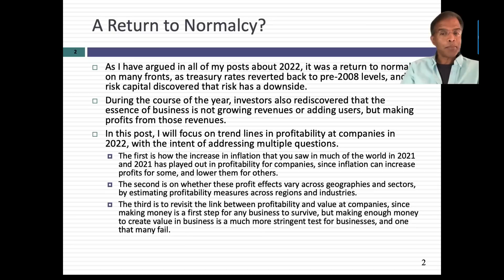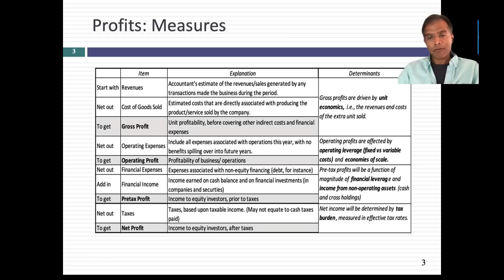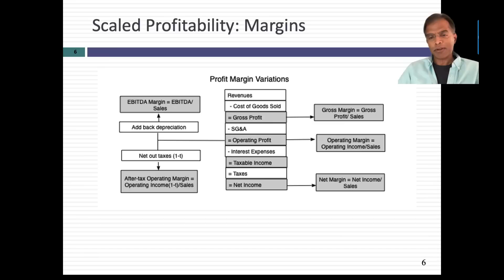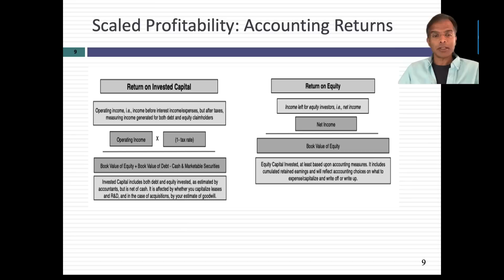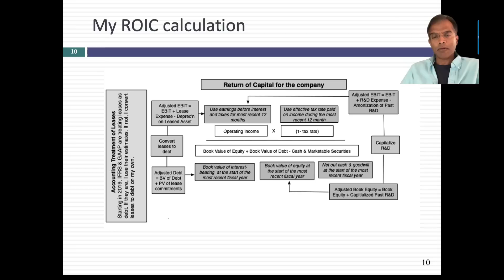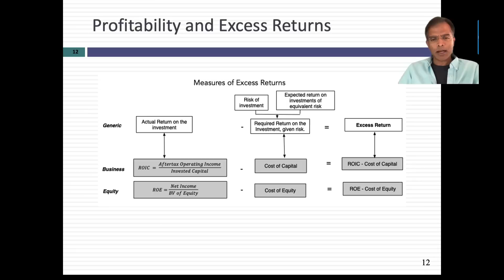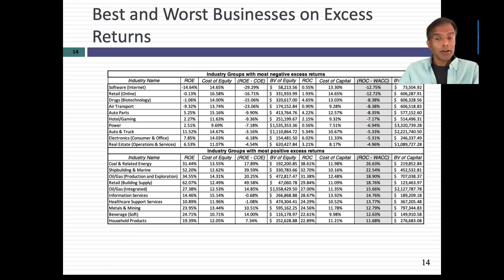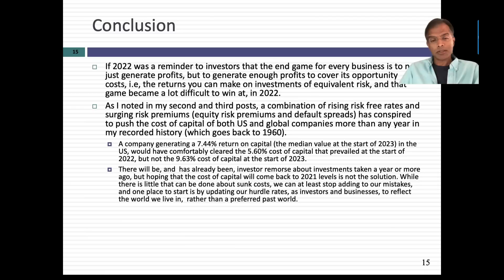Data Update 5 for 2023: Profitability, Returns and Value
One of the lessons relearned in 2022 was that the end game of any business, no matter what its potential and how many users it has, is to make money. In this session, I draw a distinction between different profit measures from gross to operating to net profit, and how the test of making money gets more difficult as you move down the income statement.. I scale profits to revenues to estimate margins, and examine the distribution of margins, and differences across geographies and industries. I look at accounting returns, standing alone, and relative to the costs of raising capital to conclude that in 2022, about 70% of all publicly traded firms earned less than their costs of equity (capital), some for good reasons, but many for bad ones.